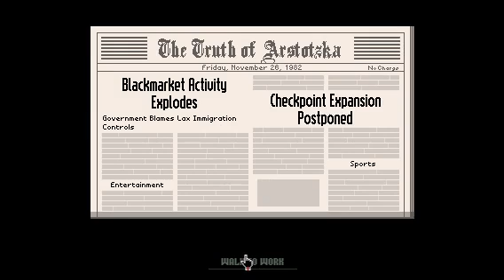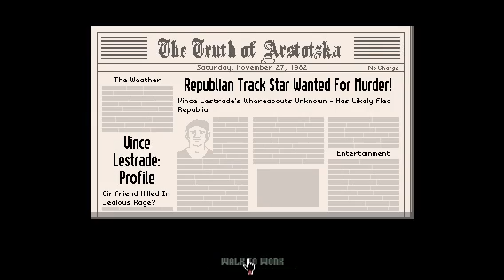PAPERS, PLEASE EP. 5: ATRAPÉ AL HOMBRE MAS BUSCADO (1/2)